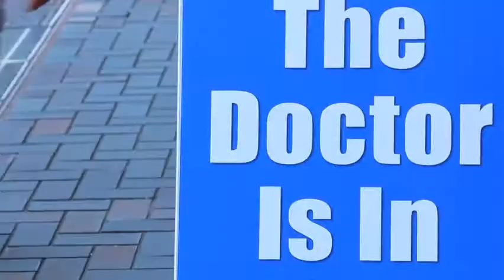Tomi Lahren fires back at 'liberal media' after criticism over her benefiting from Obamacare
Follow Hot News :
♫ Google Plus :